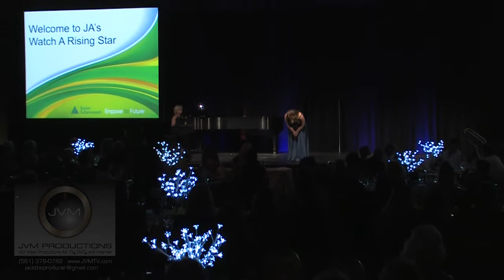JA of the Palm Beaches' Watch a Rising Star 2015 DVD Teaser RAW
High School Seniors competing for a college scholarship